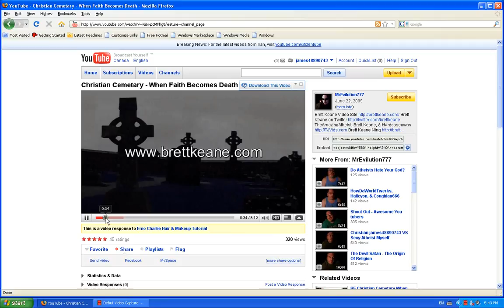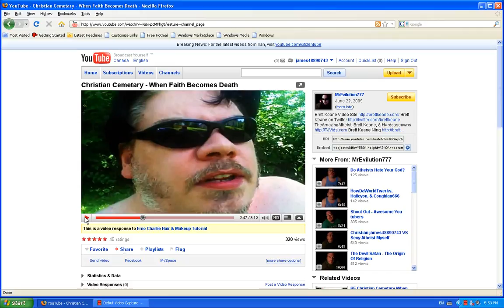RE Christian Cemetary When Faith Becomes Death part 1